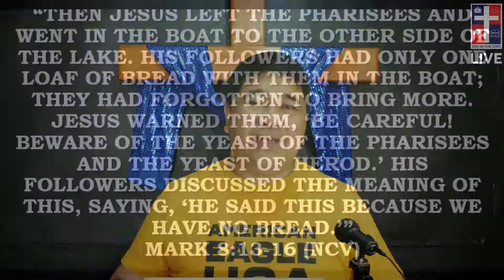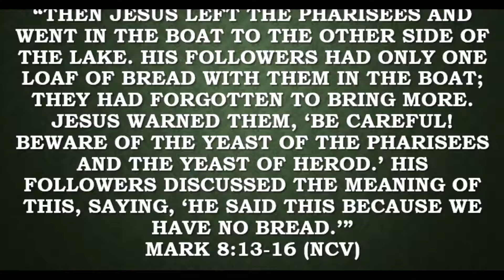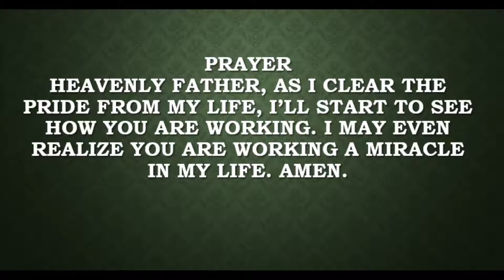JLG | Heaven's Manna | How Pride Puffs You Up | Mark 8:13-16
Jesus the Living Gospel Church | Heaven's Manna (Daily Devotionals) | How Pride Puffs You Up | Mark 8:13-16